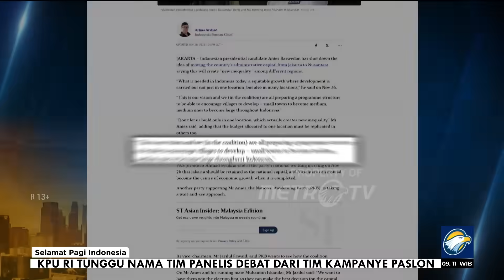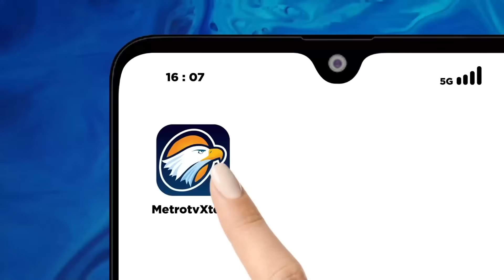KAWAL PEMILU - Media Asing Soroti Kritikan Anies Soal IKN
MetroTV,

Timnas AMIN mengaku bersyukur dengan ada sorotan dari media asing terkait kritikan Anies Baswedan terhadap megaproyek Ibu Kota Nusantara, yang tengah digenjot pemerintahan saat ini.

Media asing tersebut menuliskan kandidat Presiden Indonesia Anies Baswedan menolak gagasan pemindahan Ibu Kota Negara dari Jakarta ke Nusantara, dengan mengatakan hal itu akan menciptakan ketimpangan baru di berbagai daerah.